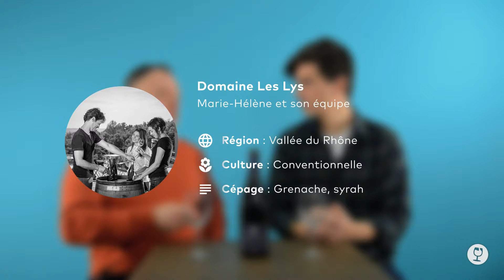Duché d’Uzès 2015 // Dégustation Le Petit Ballon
De la pure gourmandise sur une appellation encore jamais travaillée chez nous !

Une appellation nouvelle sur notre tableau de conquêtes gustatives. Languedocienne ou Rhodanniene, peu importe, cette cuvée du Domaine Les Lys est faite pour le plaisir et la soif avec une matière fruitée, gouleyante, tendre et savoureuse. 60 % de grenache pour la générosité et la gourmandise, et 40 % de syrah pour la finesse et la fraîcheur. Une belle découverte qui confirme le potentiel de ce vignoble. À déguster dans sa prime jeunesse.